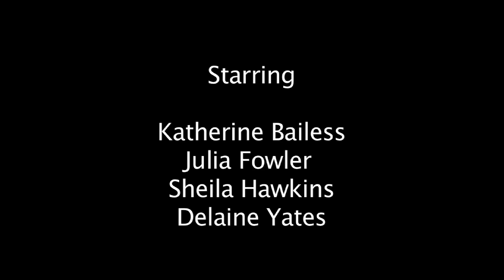Sh%t Southern Women Say, Episode 1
Written & Directed by: South Carolina native, Julia Fowler
Cast:
Mississippi native, Katherine Bailess
South Carolina native, Julia Fowler
South Carolina native, Sheila Hawkins
Louisiana native, Delaine Yates